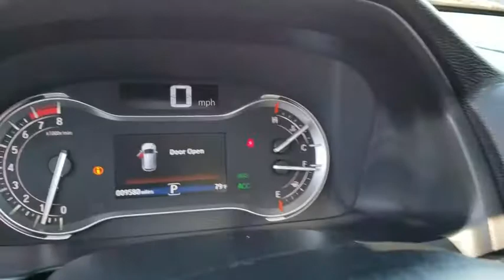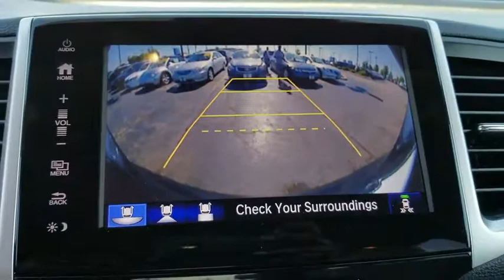2017 Honda Pilot Schaumburg, Arlington Heights, Hoffman Estates, Des Plaines, Palatine, IL 15433P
U 2017 Honda Pilot available in Schaumburg, Illinois at Schaumburg Honda. Servicing the Arlington Heights, Hoffman Estates, Des Plaines, Palatine, IL area.

Schaumburg Honda
750 E Golf Rd

Recent Arrival! Priced below KBB Fair Purchase Price! 2017 Honda AWD Pilot Elite 9-Speed Automatic Clean CARFAX. Odometer is 1718 miles below market average!